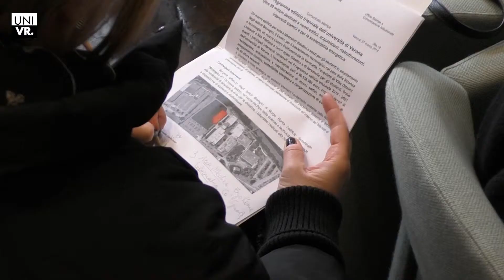Programma edilizio 2019-2021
Presentato il programma edilizio triennale dell'università di Verona.
Previsti oltre 90 milioni destinati a nuovi edifici, acquisizioni, ristrutturazioni, interventi sismici e per la sostenibilità energetica.